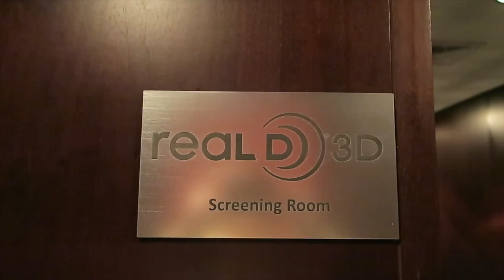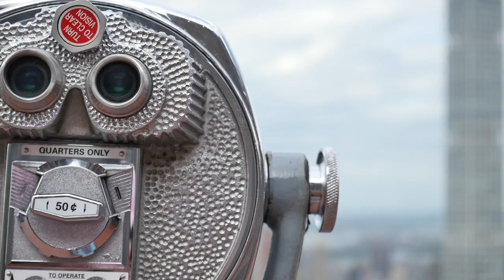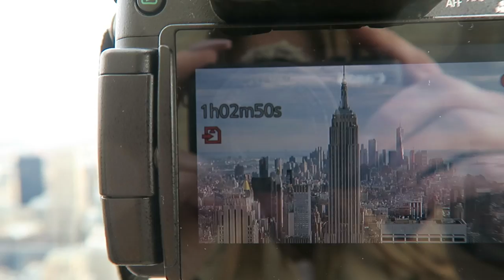I MIGHT MOVE HERE!